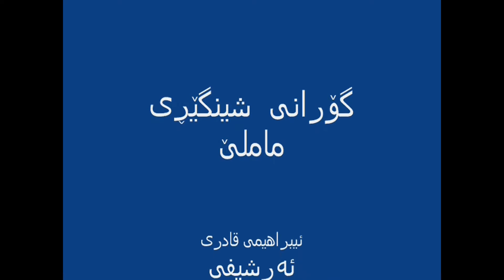گۆرانی شینگێڕی ماملێ ....هونه‌رمه‌ند ئیبراهیمی قادری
هونه‌رمه‌ند ئیبراهیمی قادری بۆ كۆچی دوایی هونه‌رمه‌ندی گه‌وره‌ محه‌مه‌دی ماملێ خوێندوویه‌تی